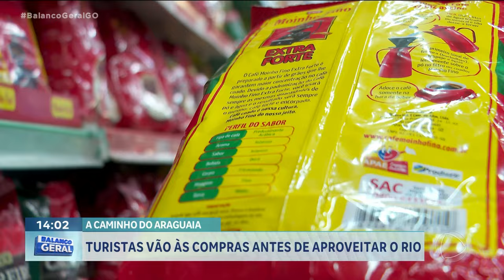A CAMINHO DO ARAGUAIA: TURISTAS VÃO ÀS COMPRAS ANTES DE APROVEITAR O RIO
MUITA GENTE TÁ SE PREPARANDO PRA CURTIR AS BELEZAS DO RIO ARAGUAIA. E, CLARO, UMA IDA AO SUPERMERCADO NÃO PODE FALTAR, PRA GARANTIR ALGUNS ITENS CONSIDERADOS INDISPENSÁVEIS.